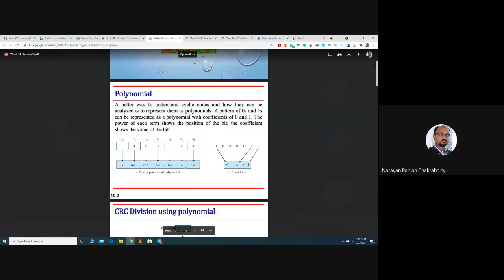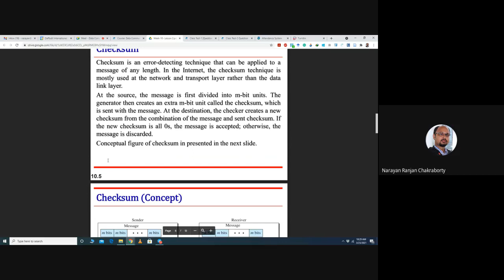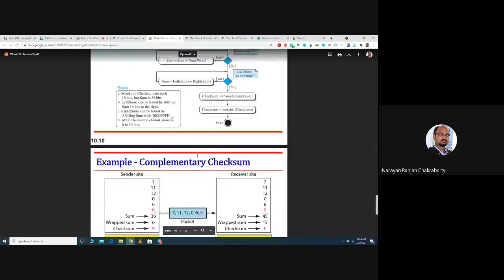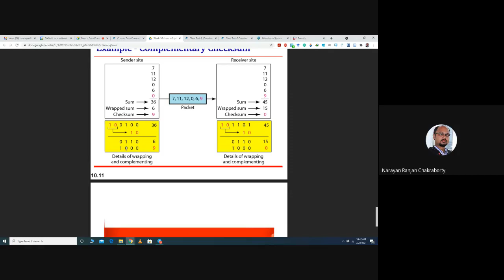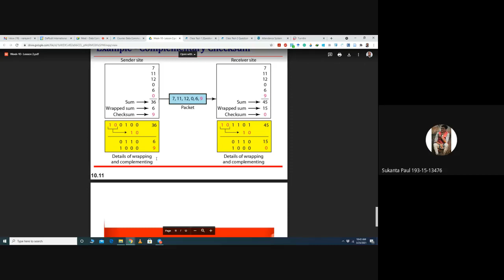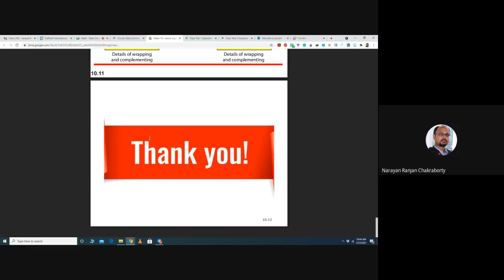Data Communication 14th Class